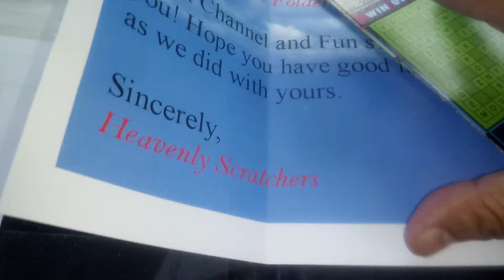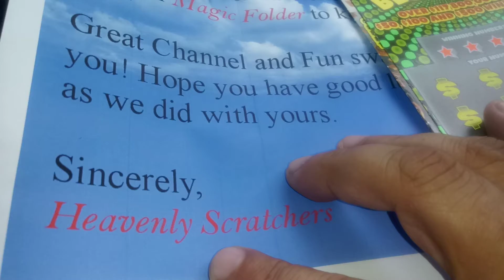SHOUTOUT TO HEAVENLY SCRATCHERS AND MORE..